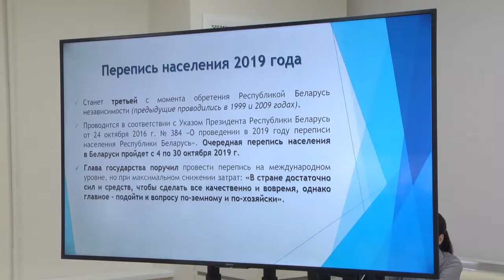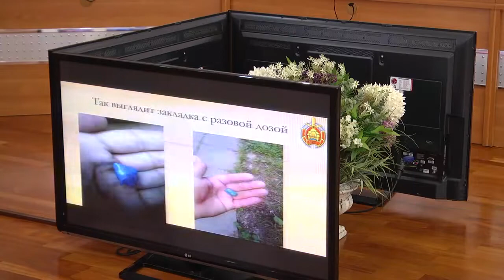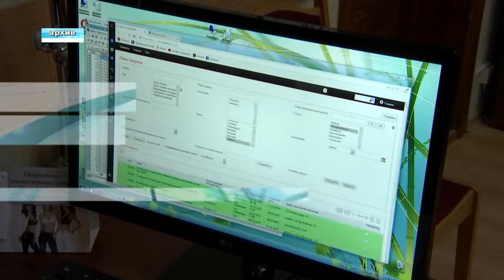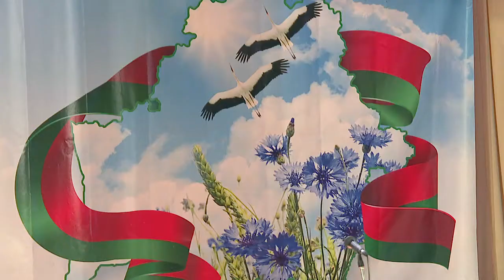Обзор недели 22 09 2019